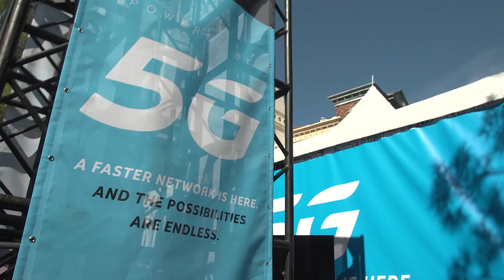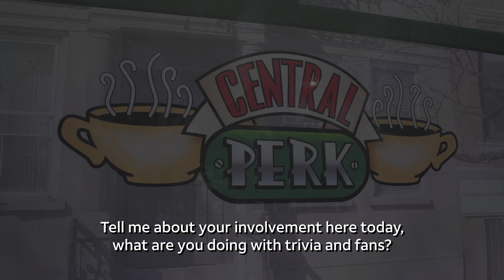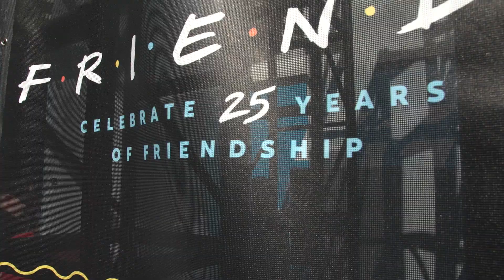AT&T Celebrates 25 Years of Friends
AT&T spoke with James Michael Tyler (Gunther) from Friends about the Friends Las Vegas 5G Activation.